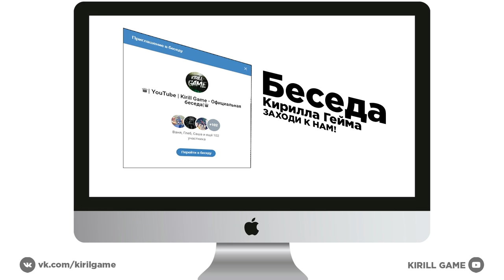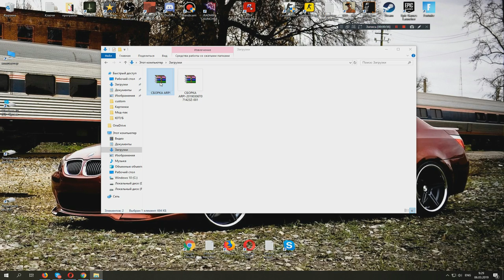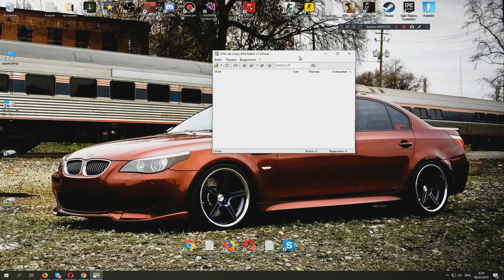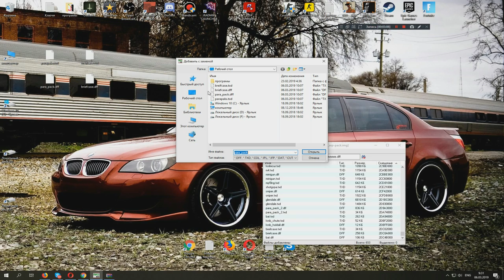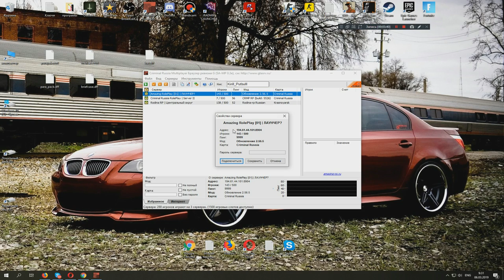🔥СЛИВАЯ СВОЮ МИНИ-СБОРКУ ДЛЯ AMAZING RP | (КЕЙС/РЮКЗАК/БИТА) + КАК СКАЧАТЬ И УСТАНОВИТЬ!